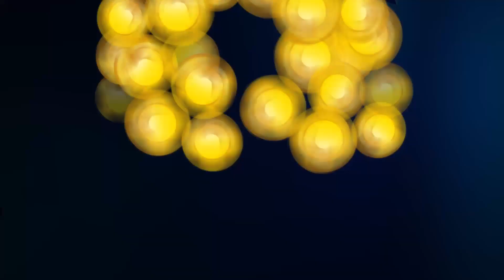PlayStation Plus: inFamous Second Son, RIGS e Child of Light tra le novità di Settembre 2017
Sony Interactive Entertainment ha svelato la sua line-up di settembre per il PlayStation Plus: su PlayStation 4 gli utenti abbonati al servizio potranno scaricare gratuitamente inFamous Second Son e Child of Light, a cui si aggiunge come bonus anche RIGS per PlayStation VR. Su PlayStation 3 segnaliamo invece Truck Racer e Handball 2016 mentre su PS Vita troveremo Hatoful Boyfriend e We Are Doomed.

» Il Miglior sito Italiano di Videogiochi, Cinema, Serie TV e Tecnologia.